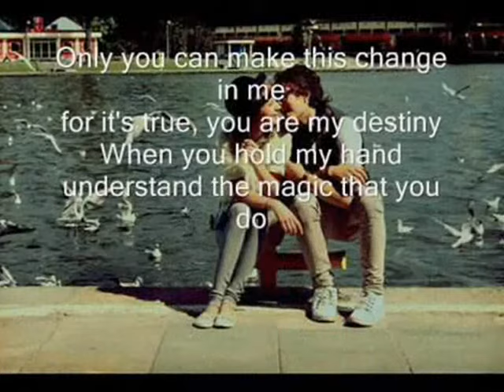Only You - The Platters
"Only You" es música clásica. Una de las canciones más escuchadas de todos los tiempos, nostálgica a la enésima potencia. Ha cumplido ya más de 60 años, y no pasa de moda. Fue grabada en 1955 por The Platters, un grupo vocal norteamericano, compuesto por 4 varones y una mujer, que en comunión perfecta de voces, desarrollaron una fusión de blue rítmico y Doo wop, convirtiéndose en uno de los más exitosos, duraderos y lucrativos grupos musicales de todos los tiempos, con una carrera en los '50 y hacia fines de los '60, de la mano de su manager Buck Ram, que los convirtió en estrellas de la Mercury Records. Ram es el autor también de este tema
The Platters fue por aquellas épocas el único conjunto vocal de afroamericanos en encaramarse en los primeros lugares de los rankings. Sus integrantes fueron Tony Williams, Herb Reed, David Lynch, Paul Robi y Zola Taylor.
La letra traducida al español dice:
"Solo tu puedes hacer que este mundo parezca bueno
Solo tu puedes hacer la obscuridad brillante.
Solo tu y tu sola
Puedes emocionarme como lo haces
Y llenar mi corazón con amor para ti solamente.
Solo tu puedes hacer este cambio en mí,
Es verdad, eres mi destino.
Cuando tomas mi mano,
Entiendo la magia que haces
Tu eres mi sueño hecho realidad,
La única y solo tu..."